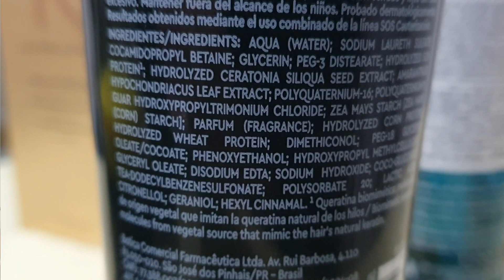Cauterização O Boticário resenha | Qual a melhor cauterização?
Oi, gentiii! Eu já tinha trazido a resenha da cauterização da Eudora, que por sinal odiei e hoje trago a do Boticário. De quebra comparei com a Cauterização da Stronda também.

Lojas parceiras do canal:

Melhor loja de produtos importados originais e com o melhor preço:
Cupom: MILENADOMINIC10

O site conta também com cashback que você acumula e tem desconto para as suas compras!

Cupom: MILENA

Para conseguir seu cashback pelo Cuponomia:

Você sabe o que é cashback?  É dinheiro de volta! E o CUPONOMIA, além de cupons fornece cashback em porcentagens acima de outros sites ou aplicativos, além do que você pode escolher receber o cashback na sua conta bancária.